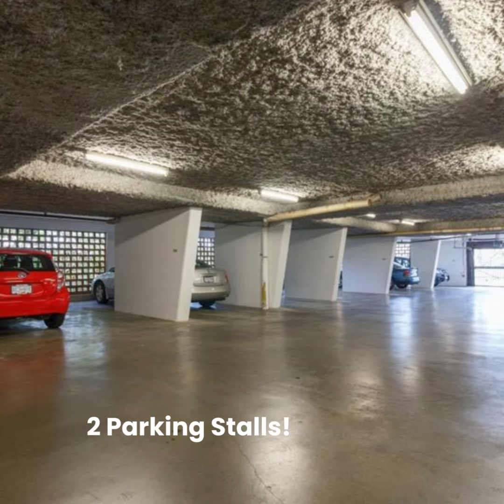Open House -102 2930 Cook St Victoria BC V8T 3S7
Your home sold at 100% of market value or I rebate you the difference*
*Seller and Agent must agree on market value and duration of the contract.